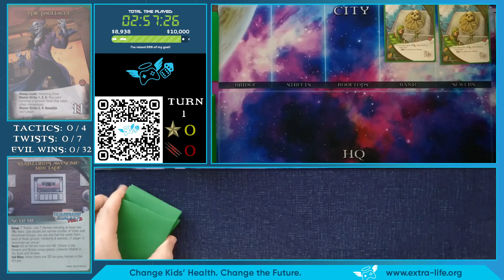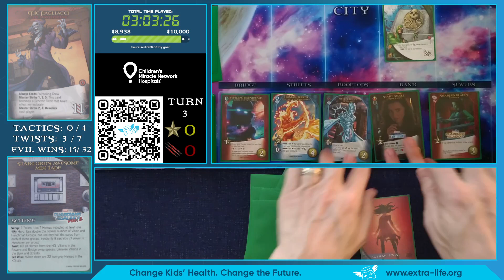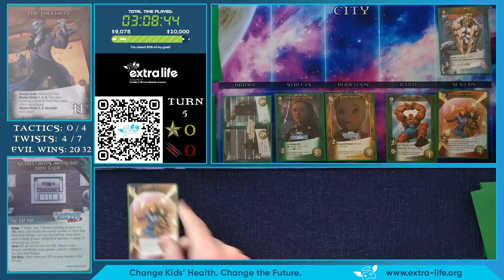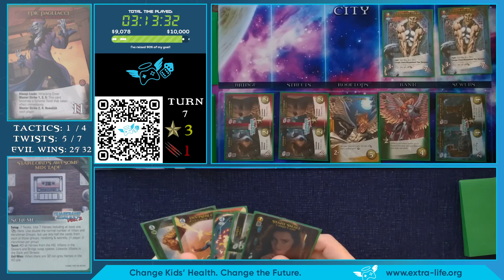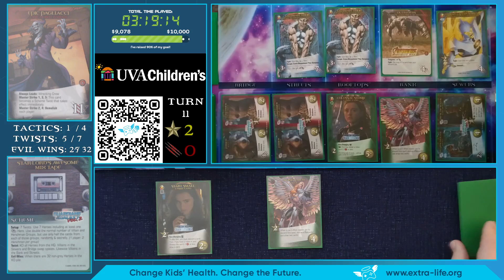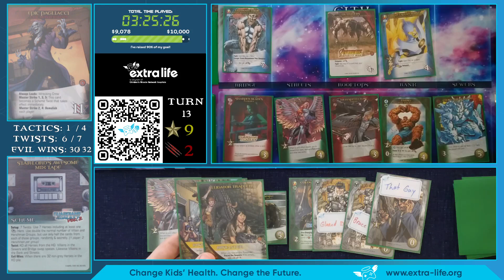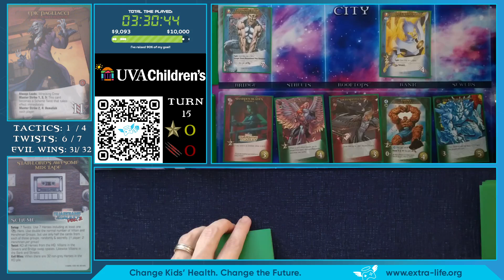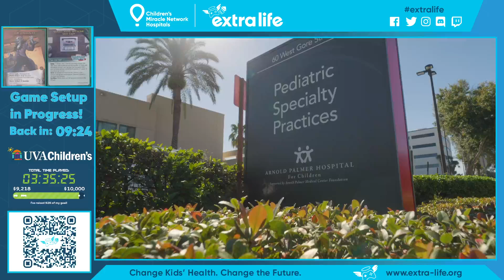Extra Life Marathon Nov'24 Game #3 -Epic Pagliacci + Star Lord's Awesome Mix Tape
This is a video of an individual game of the 25 played during my November 2024 Extra Life marathon weekend.

Donate today by visiting and help raise money for kids and families in need. Pick up a set of exclusive promos, like the Killbots, Destroyed City tokens, Astral Plane, or Messiah Complex tokens (Singularity Investigator and Sentinel Prime), or the brand new Hope & Goblins tokens!